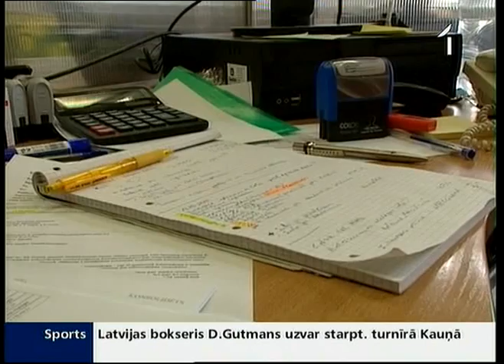Piešķir papildu finansējumu «simtlatnieku» programmai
Lai gan bezdarbs kopumā mazinās, ilgstošo bezdarbnieku skaits pieaug. Vairāk nekā
100 tūkstoš cilvēku darbu nevar atrast ilgu laiku. Viņi vairs nesaņem bezdarbnieka pabalstu, līdz ar to ir palikuši bez jebkādiem iztikas līdzekļiem, un 100 latu stipendija viņiem  ir gandrīz vienīgā iespēja noturēties virs ūdens. Taču, lai pie tās tiktu, jāgaida garā rindā. Labā ziņa ir tā, ka šai programmai valsts nolēmusi piešķirt papildu finansējumu un īstenot to arī nākamgad.